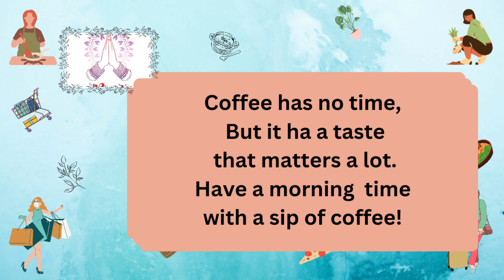Busy Sunday Vlog|మెంతులు కొత్తగా వేసా|Fish Curry మధ్య లో coffee🧐|ఏదీ waste కాదు|సాయంత్రం sudden గా